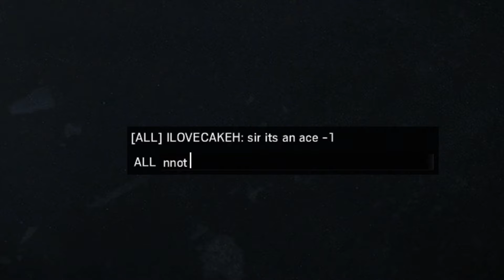Siege Gameplay Highlights July 2017